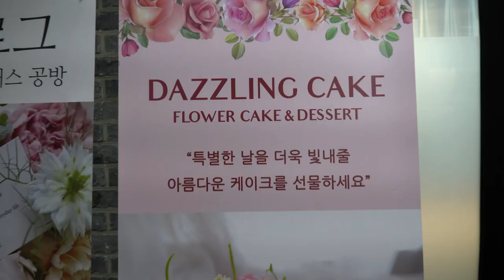Flower Cake /Suwon gyonggi /Korean dessert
😊 Flower Cake / Father's Day Cake / Carnation Flower Cake
🧡 I am a traveler who is looking for delicious food and dessert in the world. Please press the subscription and the good button.🥰❤️